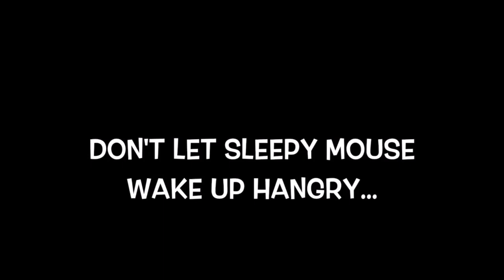Official Sleepy Mouse (by Start Get Ready) Announcement Trailer (iOS/Android)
Sleepy Mouse by Start Get Ready (iOS/Android)

Sleepy Mouse game trailer is here! Sleepy Mouse is a new game due to launch August 2016 as an iOS app for iPhone & iPad.

Don't let Sleepy Mouse wake up hangry!

Get him the cheese before he wakes.

75 level physics based puzzle game.